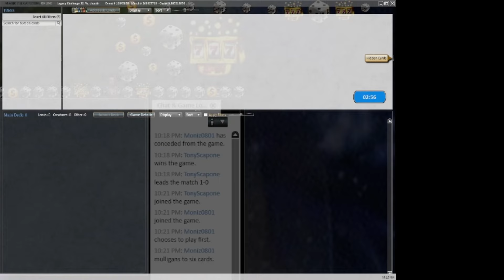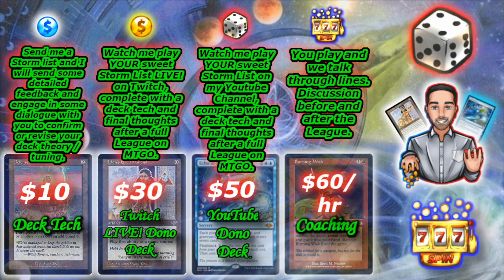TOP 4 BLACK SAGA STORM! Ad Nauseam + Infernal Tutor — MTG Storm Combo | Legacy Magic: The Gathering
*** Welcome to the Casino BABY ***

TonyScapone plays Black Saga Storm in a Legacy Challenge on Magic: The Gathering Online! These matches were played on: 06/07/24.

Today, I played in a Legacy Challenge with Classic Black Saga Storm. Classic Black Saga Storm lists play Ad Nauseam and don't play Beseech the Mirror. We still get the benefit of Urza's Saga as a backup plan and have very fast kills with Ad Nauseam but we also don't use the graveyard at all, unlike the newer Echo of Eons + Entomb versions. These are the type of lists that started this popular and powerful deck and I can't help but go back and play them sometimes. It is still a very powerful deck that is getting all sorts of bonus points from opponents thinking we are doing something that we are not! Nice Leyline of the Void, Nerd!

Black Saga Storm is a deck that can be defined by the core of Urza's Saga, Tendrils of Agony, Lion's Eye Diamond, Dark Ritual, and Thoughtseize.

I hope you enjoy today's content and please check out the links below for more resources and ways to support my contributions to the Eternal Magic community!

-_-_-_- Brews of Paradise Podcast! -_-_-_-

-_-_-_- Watch TonyScapone stream! -_-_-_-

00:08:35 Intro
00:00:33 Round 1 vs Wanbo with Dimir Reanimator
00:19:25 Round 2 vs _INF_ with Temur Delver
00:33:35 Round 3 vs motown4 with Gruul Stompy
00:44:50 Round 4 vs choutin with Red Agatha's
00:58:48 Round 5 vs Capitano_CL with Oops! All Spells
01:20:21 Round 6 vs Peterpan226 with Temur Delver
01:44:13 TOP 8 vs darius89 with Dimir Reanimator
02:15:07 TOP 4 vs achillies27 with Abzan Maverick
02:32:40 Outro